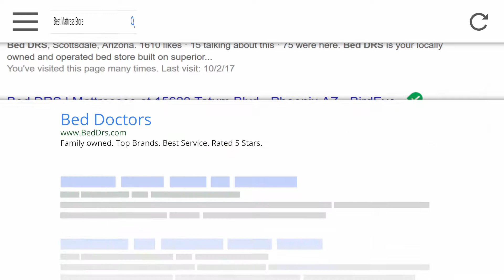Warehouse Sale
Bed Drs. is your trusted mattress store providing the mattress that’s prescribed just for you. From brands you recognize, to others you may not. Every customer who comes to Bed Drs. will have to experience the diagnostic rest system in order to get the perfectly prescribed mattress. At Bed Drs. we also allow people to test their new mattress for up to 4 hours in the dream room.  Its important to us that you're 100% satisfied. It’s the best way to discover how to have a better night’s sleep; just get a mattress from Bed Drs.  to find a store near you!